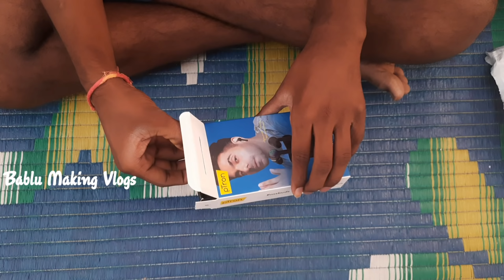Ptron earbuds unboxing || Bablu Videos || Bablu Making Vlogs